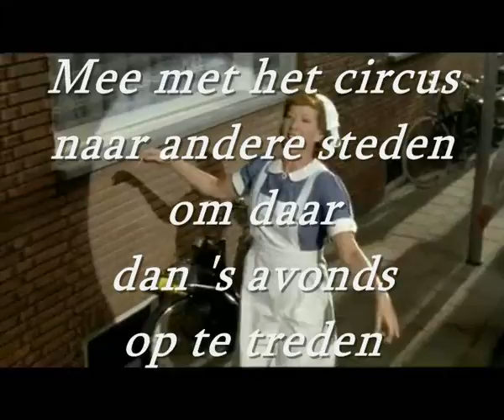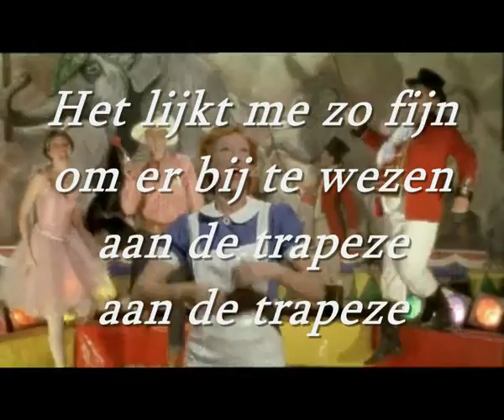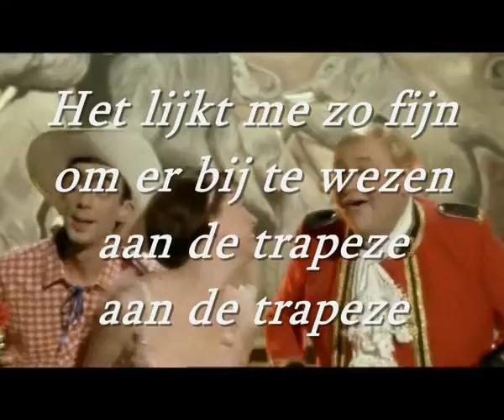Ja Zuster Nee Zuster Ft Loes Luca - Aan De Trapeze karaoke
Karaoke versie uit de film Ja zuster Nee zuster met Loes Luca als zuster Klivia in de hoofdrol. Titel: aan de trapeze